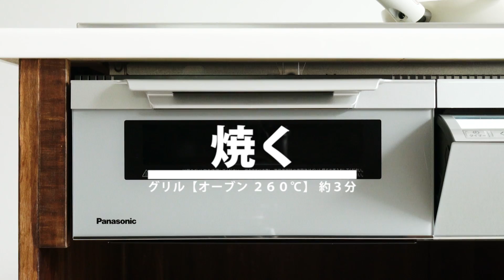【ヘルシー&ジューシー】豆腐ハンバーグでロコモコ丼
■材料
《ハンバーグのタネ》
・豆腐　70g
・牛ひき肉　120g
・ブラックペッパー　小さじ1

・お好みの野菜　適量

・ご飯　1膳
・目玉焼き　1個
・デミグラスソース　適量

■手順
【事前準備】
・玉ねぎはみじん切りにしておく
・半熟目玉焼きを作っておく

1. 豆腐を潰す。
2. ボウルに豆腐と《ハンバーグのタネ》の材料を全て入れ、粘り気が出るまでよく混ぜる。
3.タネができたら成形し、フライパンで中火〔火力　３〕で両面に焼き色をつける。
4.野菜と一緒にグリル皿に乗せ、グリル〔手動　中火〕で約10分加熱する。
5.一度取り出しスライスチーズを乗せたらグリル〔オーブン　260度〕で約3分焼く。
6. ご飯に野菜を並べ、ハンバーグを乗せる。
7. デミグラスソースをかけて目玉焼きを乗せ、パセリをかけたら完成！

Presented by Panasonic